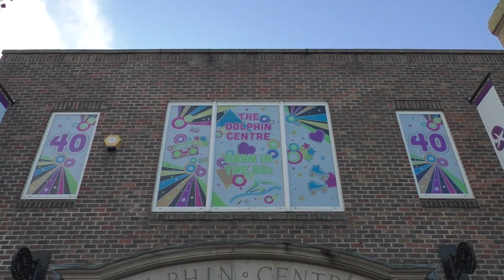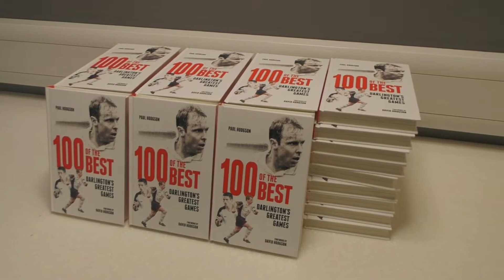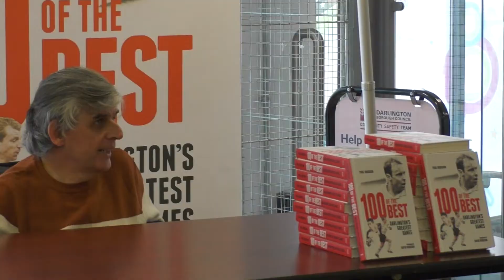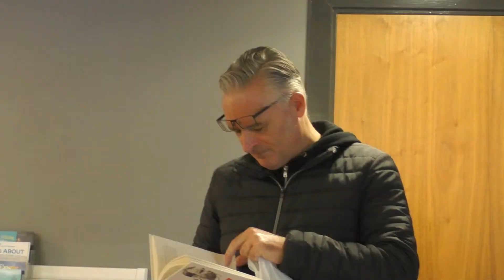"100 of the Best" book launch. By Paul Hodgson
A short documentary shot on the 03/11/22 by Matt Bland, covering the launch of Paul Hodgson's book "100 of the Best" at the Darlington football club shop.